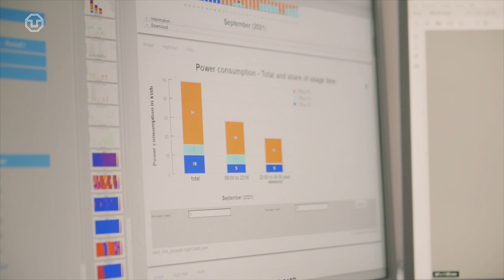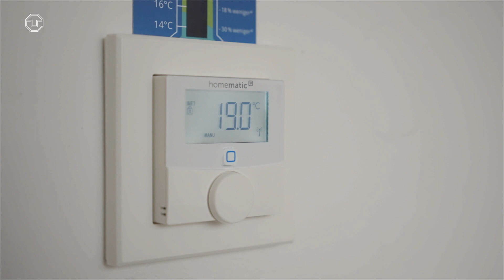Energie sparen: Forschung und Maßnahmen zur Energieeffizienz an der TU Dresden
Mit dem Slogan "Mach mit – dein Handeln wirkt!" ruft die TU Dresden seit dem letzten Jahr zum Energiesparen auf. Dass die getroffenen Maßnahmen einen Erfolg bringen, bestätigt auch die Wissenschaft. Mitglieder der TU Dresden geben einen Einblick in die aktuelle Forschung der TUD rund ums Energiesparen und erklären, wie alle dazu beitragen können. Denn: Jedes Grad zählt!

Film: Biermann-Jung Kommunikation & Film